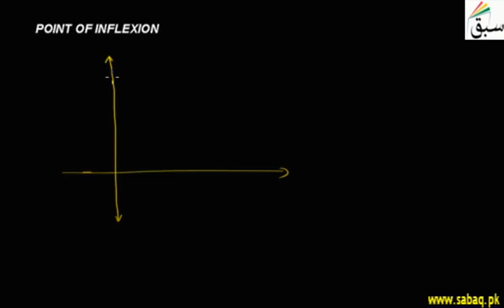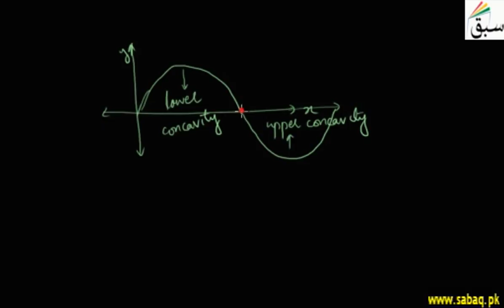Point of Inflexion, Math Lecture | Sabaq.pk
Point of inflexion on a curve, lower and upper concavity
This video is about: Point of Inflexion. Practice tests and free video lectures for Physics, Chemistry, Biology, Math’s, Computer Science, English & more subjects are also available at Sabaq.pk. So, subscribe to Sabaq.pk/Sabaq Foundation now and get high marks in your exams.

CLASSES WE COVER AT SABAQ.PK / SABAQ FOUNDATION:

1. KG
2. Class 1
3. Class 2
4. Class 3
5. Class 4
6. Class 5
7. Class 6
8. Class 7
9. Class 8
10. Class 9
11. Class 10
12. Class 11
13. Class 12
14. Class 13
15. Class 14
16. MCAT
17. ECAT
18. CSS

BOARDS WE COVER AT SABAQ.PK / SABAQ FOUNDATION:

1. FBISE
2. Sindh Board
3. KP Board
4. Balochistan Board
5. Cambridge

STUDY MATERIAL WE OFFER AT SABAQ.PK / SABAQ FOUNDATION:

1. Physics Lectures
2. Chemistry Lectures
3. Mathematics Lectures
4. Biology Lectures
5. English Lectures
6. General Science Lectures
7. Computer Science Lectures
8. General Math Lectures
9. Accounting Lectures
10. Statistics Lectures
11. Advance Accounting Lectures
12. Cost Accounting Lectures
13. Practice Tests
14. Physics Practical
15. Chemistry Practical